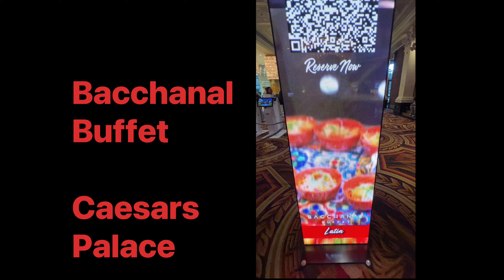The Best Buffet in Las Vegas.